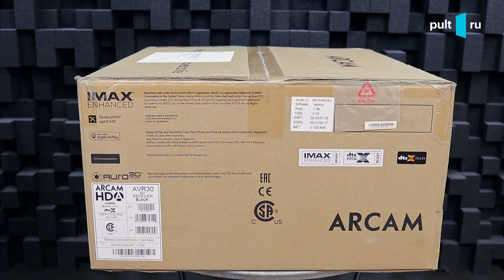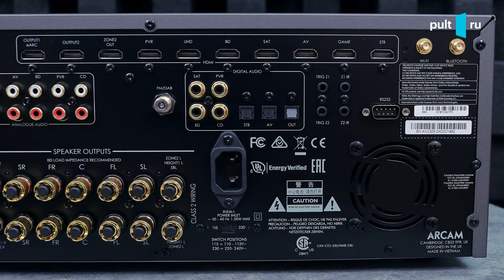Распаковка AV ресивера Arcam AVR30